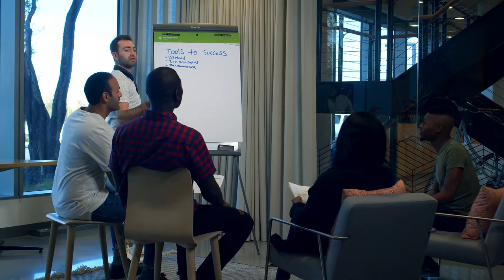Business HD Stock Video | Office Work Free stock footage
Office Work HD Stock Video | Free stock footage | Free HD Videos - No Copyright,2021

In this video, you can watch Office Work HD Stock Video. This stock footage is free to use you can use this video for your project or commercial purpose but you can't sell this. You don't need to ask for any permission to use this footage.

2. Put this following in your video description
Videos For Need- No Copyright